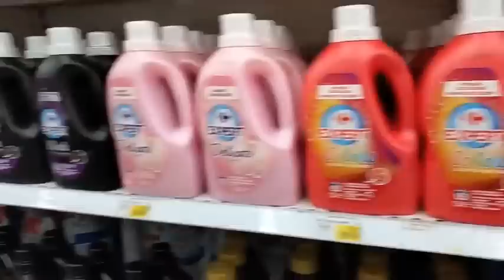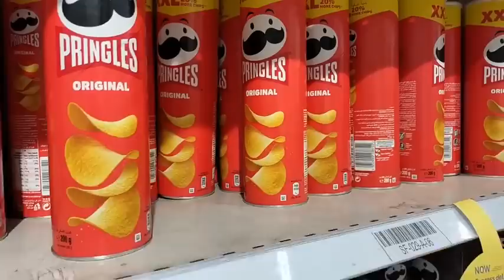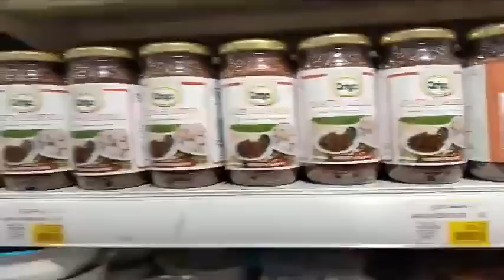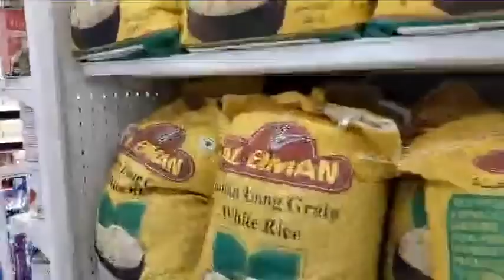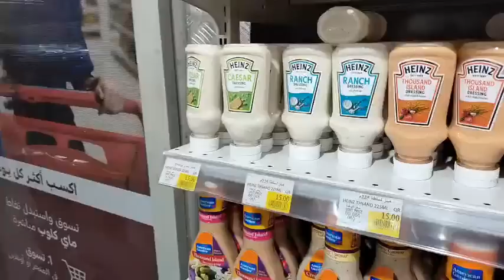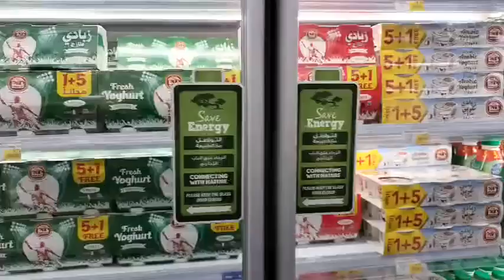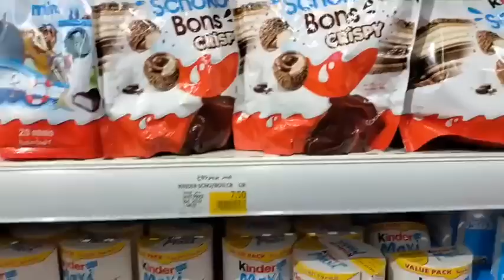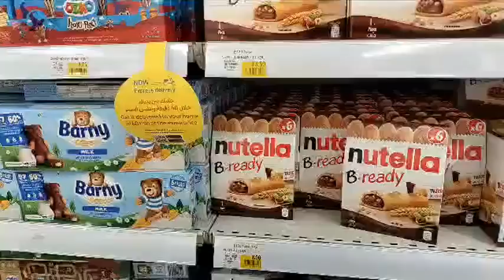تعرف على الفرق في الأسعار بين تونس والدوحة